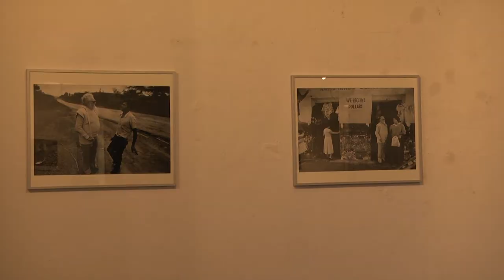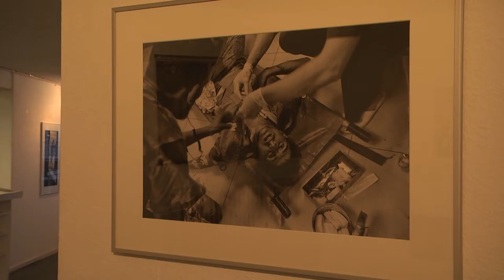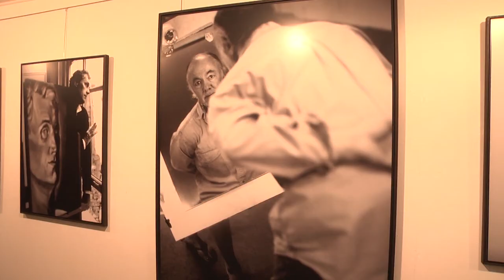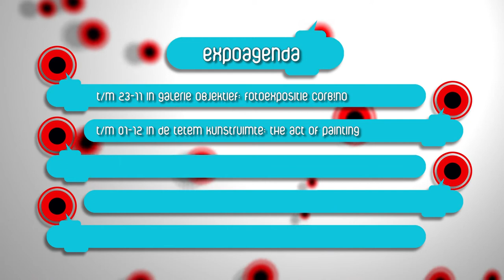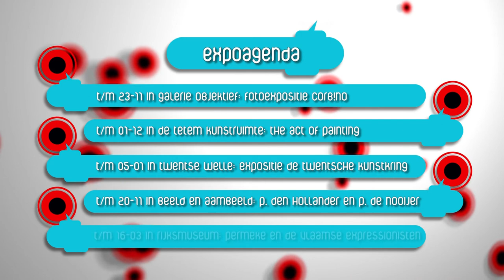Het Beeld Van Enschede - Aflevering 8 - Galeries Objektief, Broekhuis & Beeld en Aambeeld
De achtste aflevering van Het Beeld Van Enschede staat in het teken van het 25-jarig jubileum van Galerie Objektief. Dit wordt gevierd met foto-exposities van Eddy van Wessel en Vincent Mentzel in Galerie Broekhuis, Paul den Hollander en Paul de Nooijer in Galerie Beeld en Aambeeld en Maarten Corbijn alias Corb!no in Gelerie Objektief. Daarnaast heeft culturette vedette Porgje Wulk een gesprek met de Enschedese rasfotograaf Cyril Wermers. Presentatie: Marly Wilens. Dit programma wordt ontwikkeld in samenwerking met Enschede Promotie.